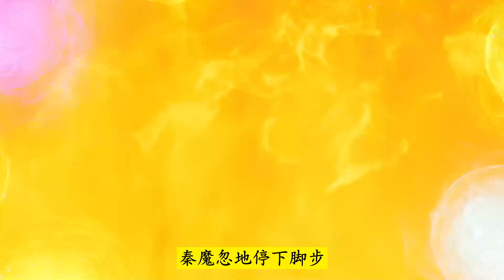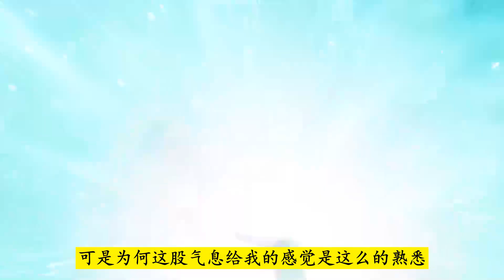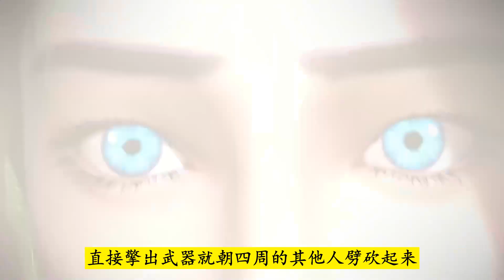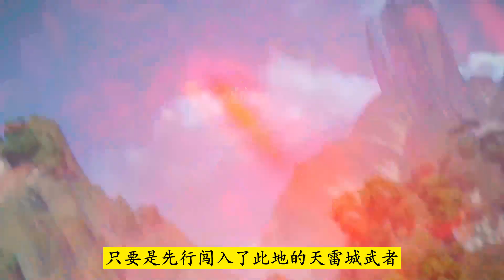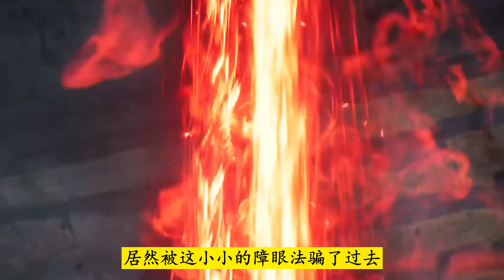武神主宰837：秦魔与冯康安进入魔气大阵，空间封印外强者涌入